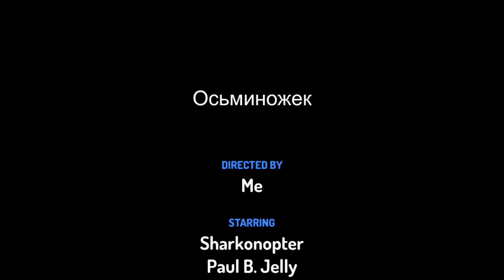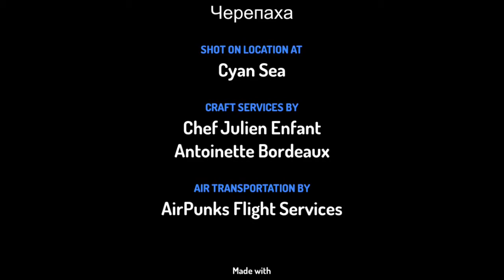"Осьминожек" сказка, автор Евгения Друганова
Приключения в подводном мире. Весёлый осьминожек вышел погулять и встретил много разных морских животных, но никак не ожидал, что его поджидает опасность!